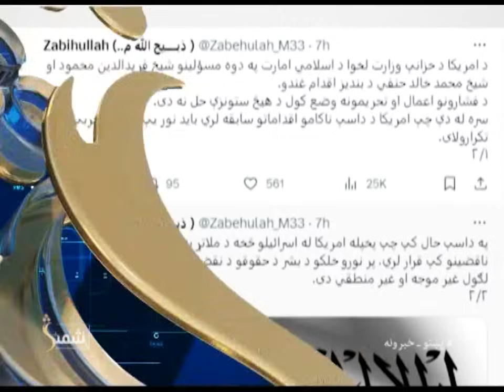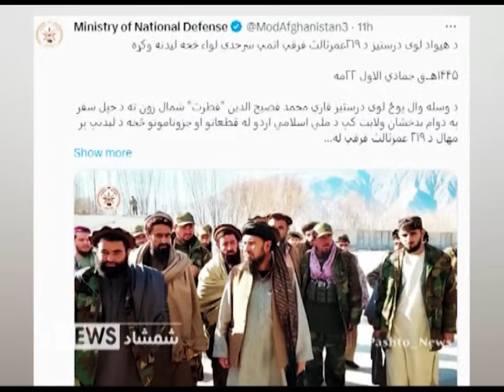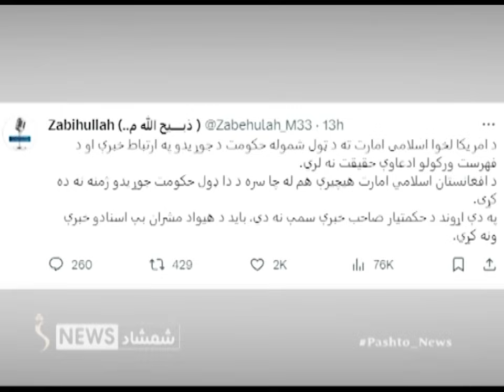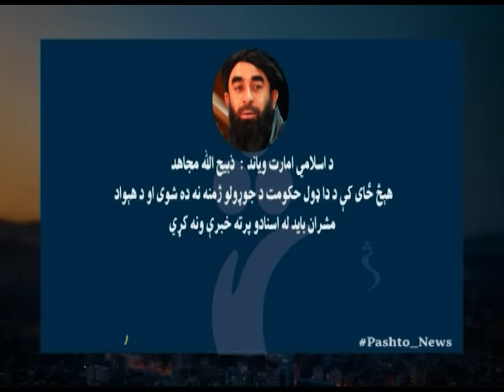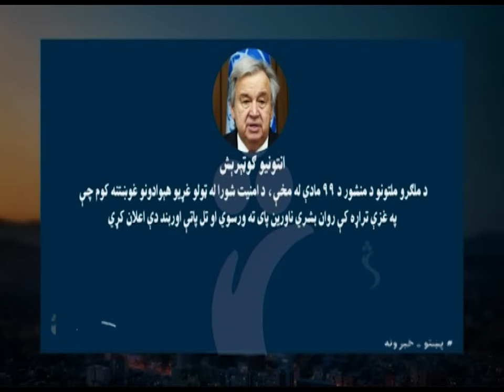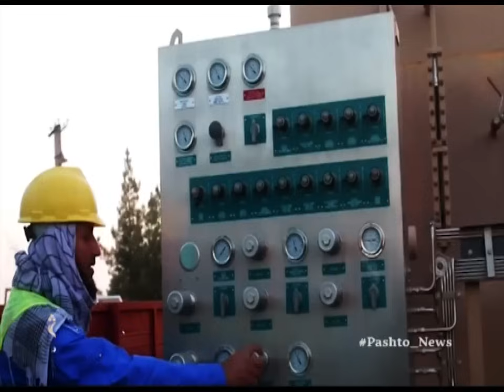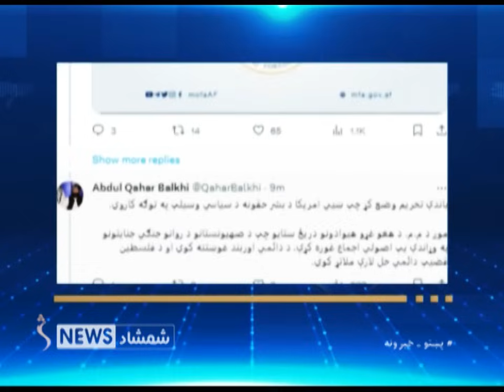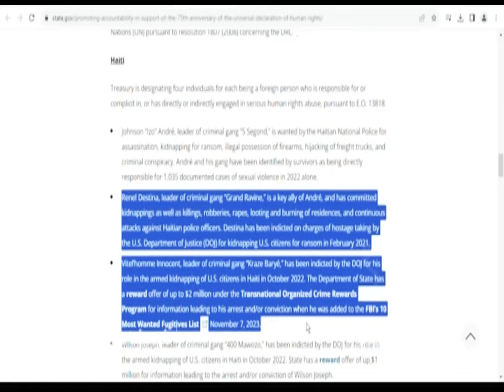Shamshad News 2 PM News - 09/12/2023 - د شمشاد نیوز د دوو بجو خبري ټولګه